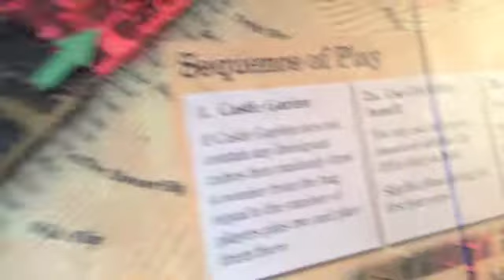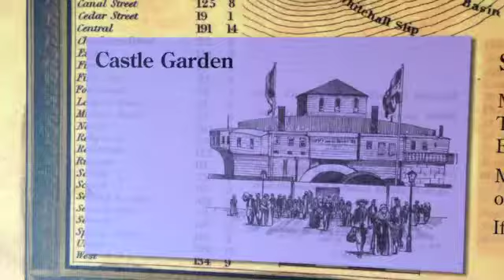Tammany Hall Board Game review in 4 minutes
The Dice Men Cometh have released a brief review on Tammany Hall.
Check us out at Facebook.com/TheDiceMenCometh or@DiceMenCometh on Twitter